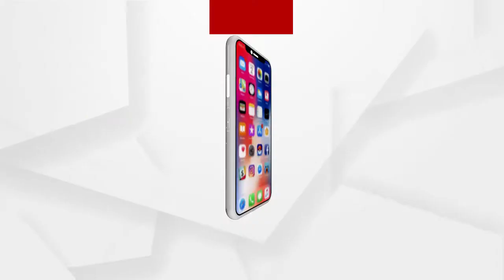ଆଇନମନ୍ତ୍ରୀଙ୍କ ଏରିଆରେ ଯଦି ଗୋଟେ ପରେ ଗୋଟେ ମର୍ଡ଼ର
ଆଇନମନ୍ତ୍ରୀଙ୍କ ଏରିଆରେ ଯଦି ଗୋଟେ ପରେ ଗୋଟେ ମର୍ଡ଼ର ହୁଏ ଏହାର ରାଜନୈତିକ ଉଦ୍ଦ୍ୟେଶ କଣ ...
ଅଧିକ ଖବର ପାଇଁ ଡ଼ାଉନଲୋଡ କରନ୍ତୁ “Argus News” ଆପ୍